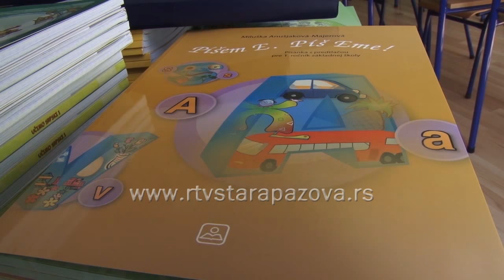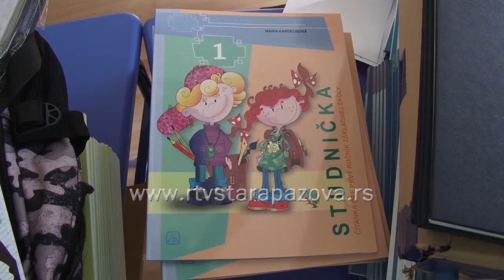Najmanje prvaka u školi Heroj Janko Čmelik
U školskoj godini 2015/2016 u osnovnoj školi Heroj Janko Čmelik u Staroj Pazovi biće najmanje učenika do sada. Upisano je 24 prvaka i svi će udžbenike i školski pribor dobiti besplatno.